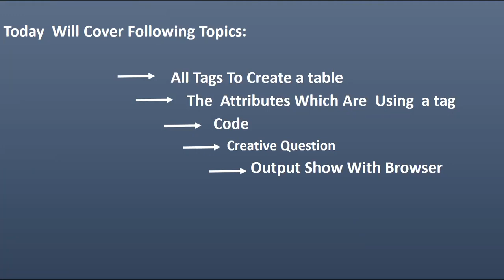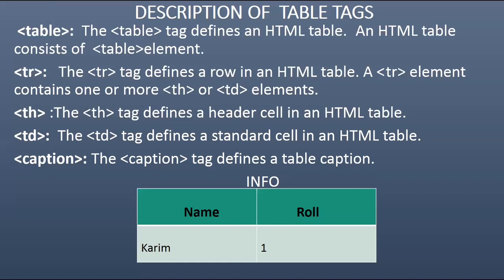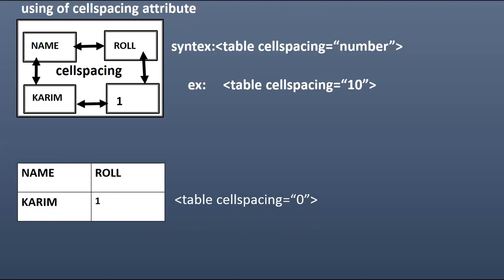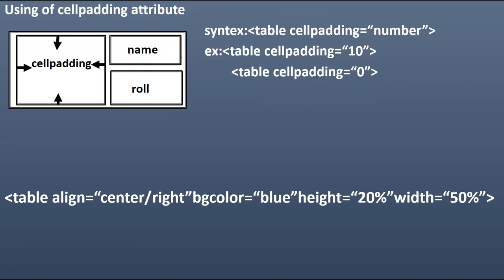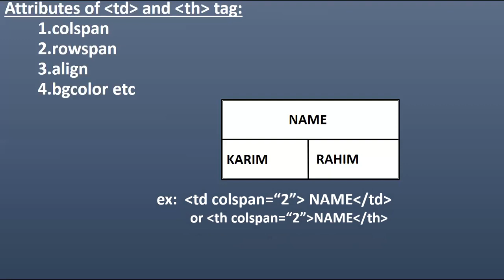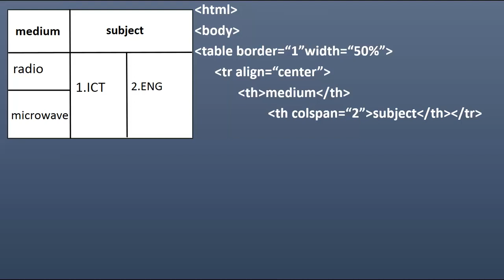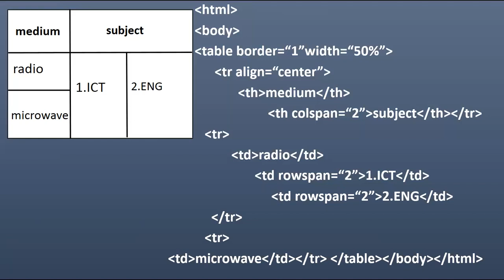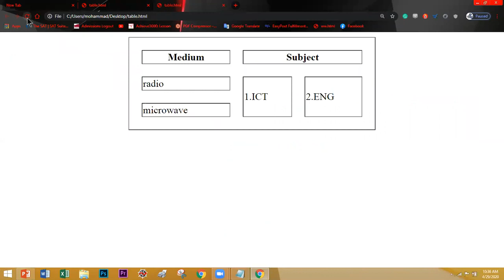HSC | ICT | Chapter 04 | Lecture 04 | HTML Table | Engr Sohely Khanam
Date: 29/04/20
Lecture: 04
Topics: HTML Table
Sohely Khanam
Lecturer
National Ideal College, Khilgaon, Dhaka